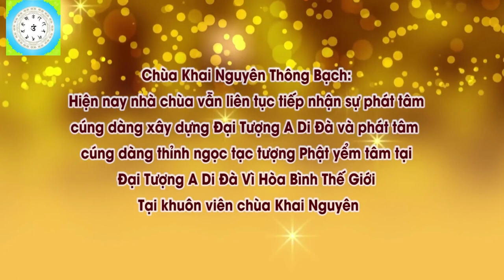Cúng Dàng Tượng Phật Được Công Đức Hay Phúc Đức l Đ,Đ Thích Đạo Thịnh, Pháp Âm HD